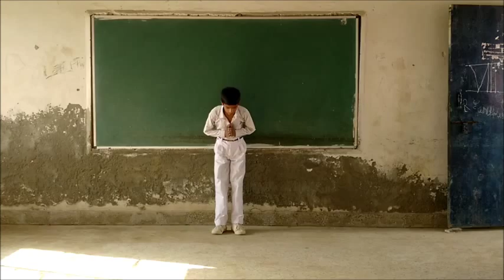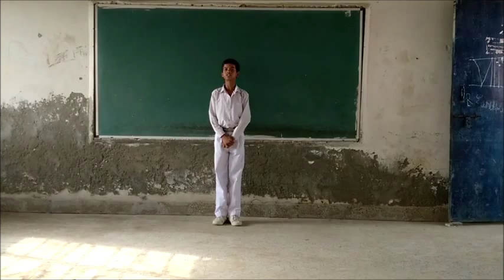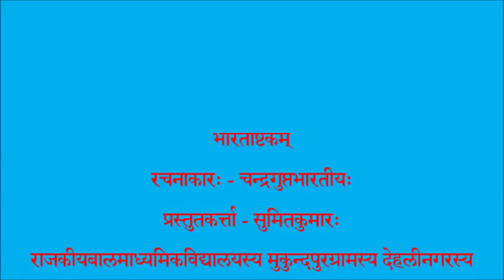भारताष्टकम् - प्रस्तुतकर्ता - सुमितकुमारः (VIII_G)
भारताष्टकम्
रचनाकारः - चन्द्रगुप्तभारतीयः
प्रस्तुतकर्ता - सुमितकुमारः, अष्टमी - जी कक्षायाः छात्रः, राजकीयबालमाध्यमिकविद्यालः, मुकुन्दपुरग्रामः. देहलीनगरः - 42